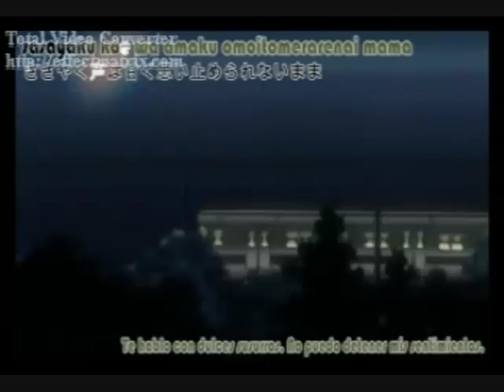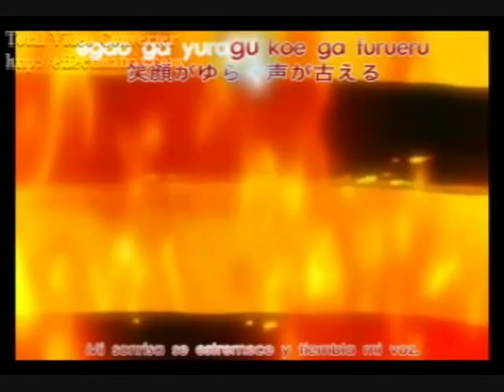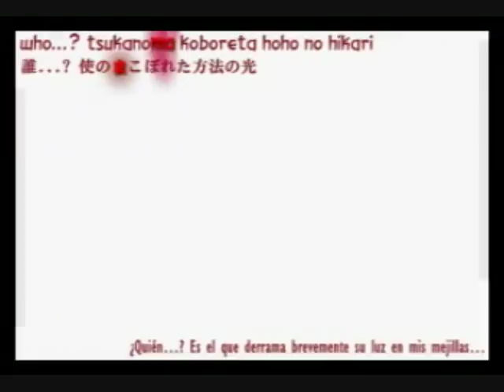School Days - Waltz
Video de la serie de Anime School Days con la musica de Itou kanako - Waltz
Me gustaria hacer videos con todas las canciones que ustedes ya conocen de la serie digan que cancion quieren que sea la proxima.

I would like to make videos with every's serie songs please let me know which song would you like to hear and watch.

Lyrics:

Itou Kanako - Waltz

yurari uzumai ta kaze no nami setsuna ni hikaru
keshi te wasure nai futari mitsume atta kioku

hodoke nai itami ga karamitsuku yubisaki
koware nai you ni dakishime toki wo tome ta ima

kotoba ni nara nai omoi no sakebi wa doko he yuke ba ii no?
owara nai kanashimi wa doko kara kuru no?
oshie te yo nijimu yami he?

koto ri mune o utsu oto no nami sekai wa kagerou
tatoe modore nai futari da toshite mo oboe te i te

motome au te to te ga fureau shunkan ni
mezame yuku you ni hirai ta kokoro ika nai de

namida ni nara nai omoi no sakebi wa doko kara umareru no?
nemura nai kanashimi wa doko made yuku no?
kika se te yo kasumu sora he?

kika se te yo